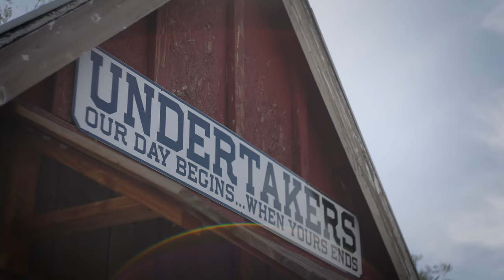Halloween in Reno Tahoe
Take a drive into the Virginia City hills! ⛏You'll find spooky thrills and ghostly chills. 👻 Enter if you dare, without hesitation. Come and see what makes RenoTahoe the ultimate Halloween destination!